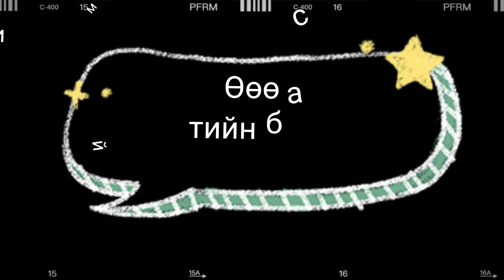"U Team" Daily vlog, "Бид яагаад Ю Фильм-д Хайртай вэ" S1 EP5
"Ю Фильм" УБН-ийн залуусын өдөр тутмын влог